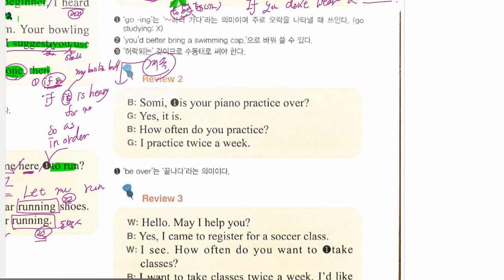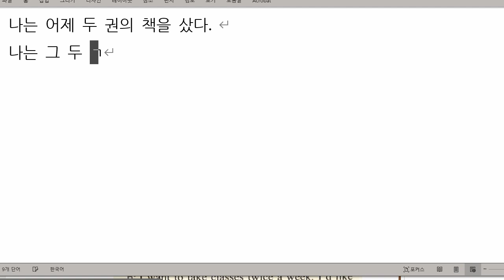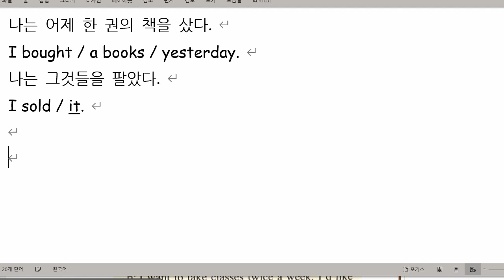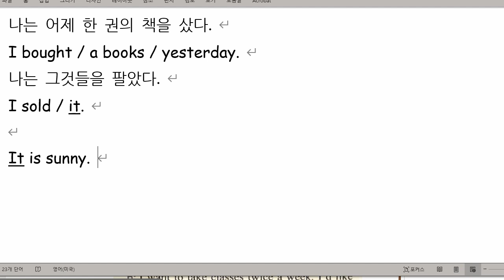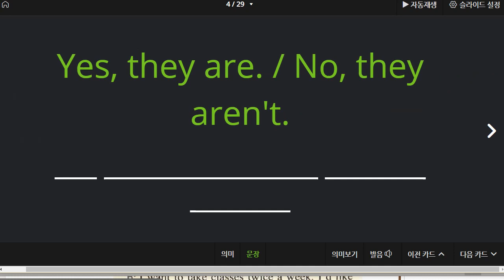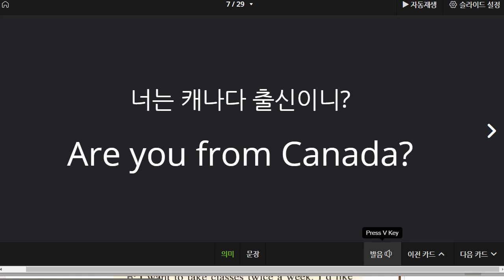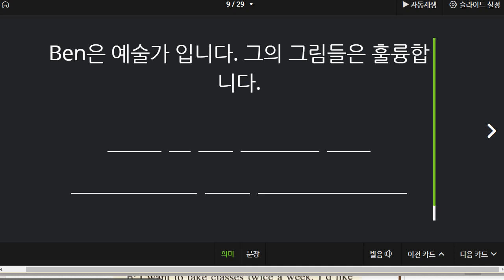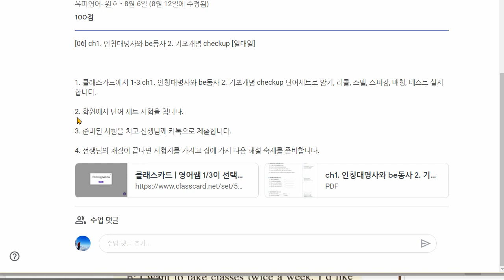신혜리 2021 09 08 인칭대명사와 be동사 성취도 85